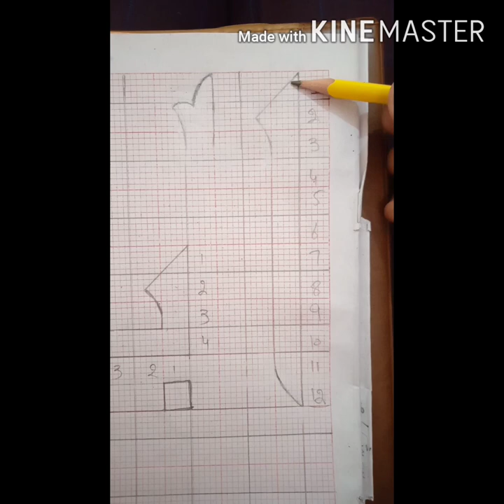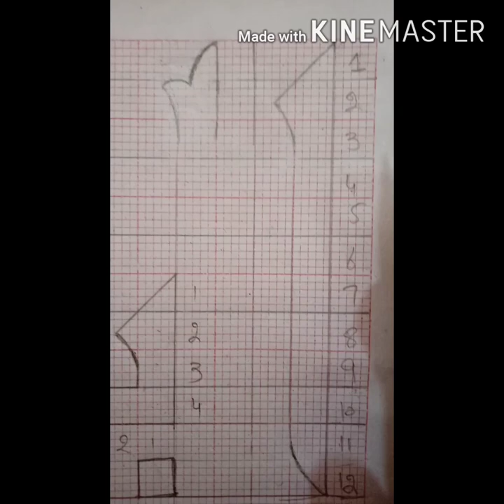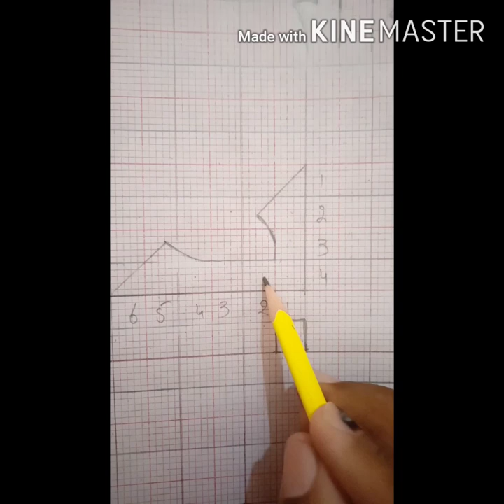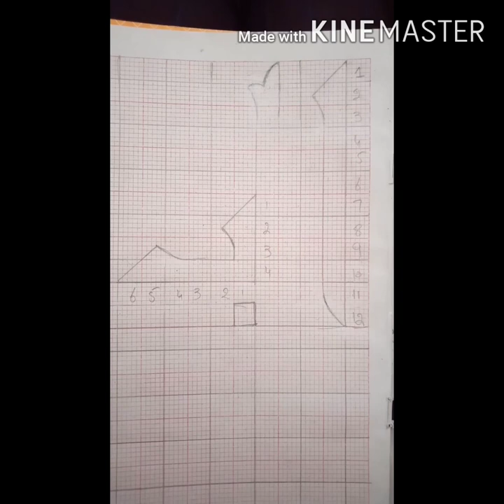khat e kufi le lesson 01